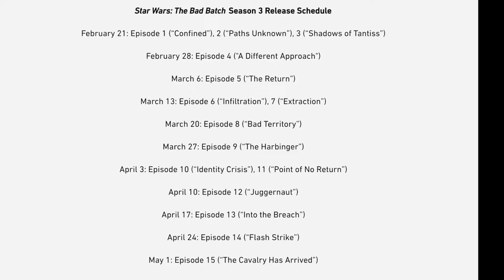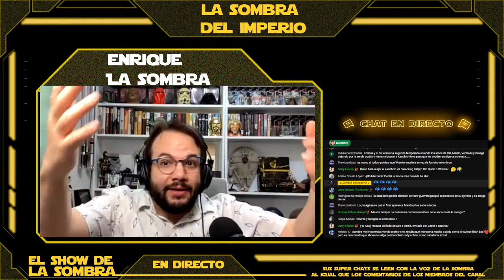¡Capítulo 12 Bad Batch Previa! ¿Qué Esperar del 12vo Capítulo? - El Show de la Sombra #54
¡Bienvenidos Masters! al número 54 del Show de la Sombra donde estaremos sobre todas las revelaciones que tenemos hasta ahora y lo  que podemos esperar para el capítulo 12 titulado Juggernaut de cara a un épico cierre  conversando sobre los momentos más importantes que nos hacen falta ver y todo lo que podría pasar ahora con la captura de Omega.

00:00:00 Introducción
00:00:20 ¡Bienvenidos Masters!
00:06:55 La Encuesta de Hoy
00:10:50 Mini Noticias Star Wars
00:14:53 Capítulo 12 Juggernaut
00:56:05 Teorías y Apuestas
01:04:39 Preguntas

Bad Batch Capítulos 10 y 11 Lo Bueno y Lo Malo - El Show de la Sombra #53 Star Wars

¿Qué esperas que suceda en los capítulos 10 y 11 de Bad Batch 3? Aquí un video que seguro te interesará: Bad Batch 37 Cosas Que No Viste de los Capítulos 10 y 11 – Temporada 3 Star Wars y también en los comentarios con sus preguntas para el video del próximo DOMINGO usando el PreguntaDelDia ! Aquí nuestro botón de miembros para apoyar este canal
Bienvenidos al número 54 del Show de la Sombra donde estaremos en vivo y en directo conversando sobre todo lo que se viene para la saga con la temporada 3 del Bad Batch y sus siguiente episodio 12.